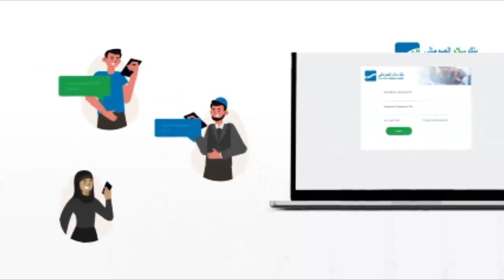Musharrax Cirro oo ka hadlay heshiiska Ethopia iyo Somaliland iyo Siyaasadda Doorashooyinka.